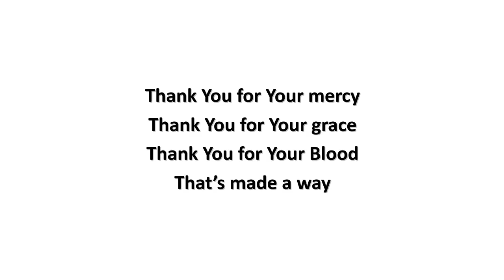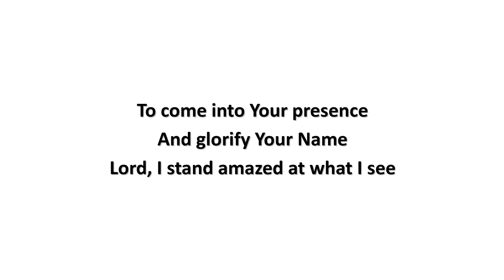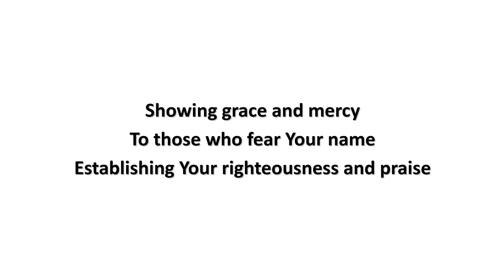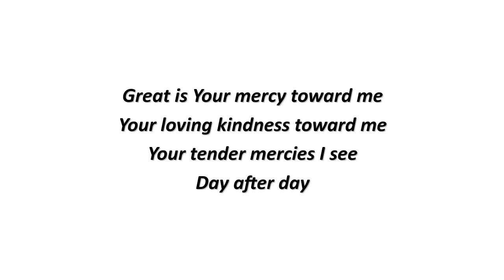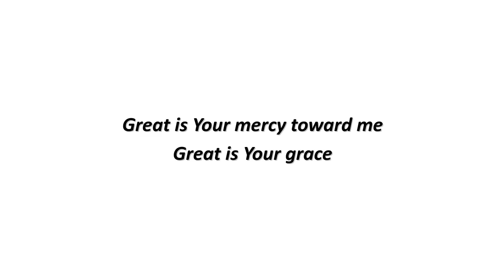Great Is Your Mercy (lyrics) - Don Moen (2009)